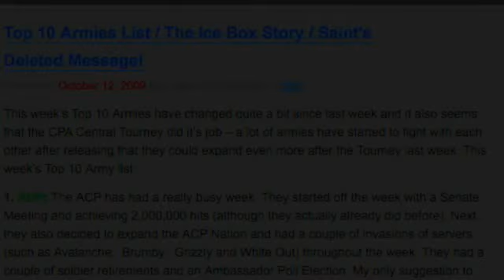CPA Central Halloween Event 2009!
Check out the CPA Central Halloween Event 2009! Starting on Halloween Day!